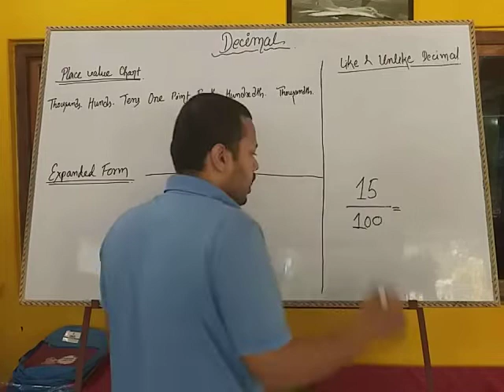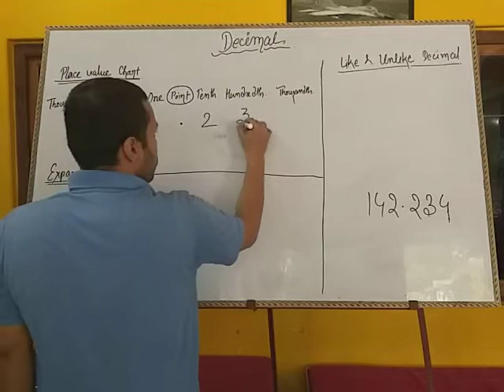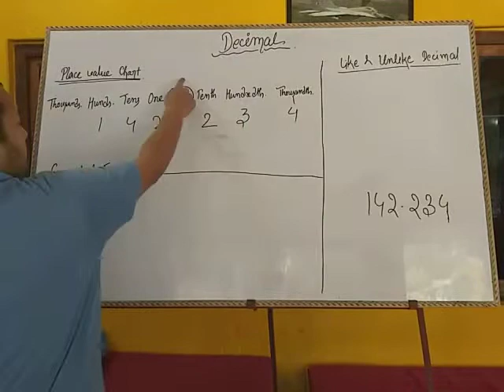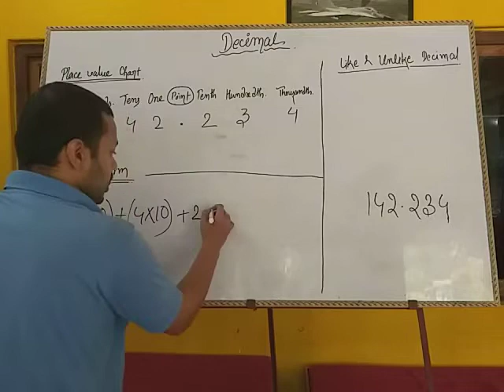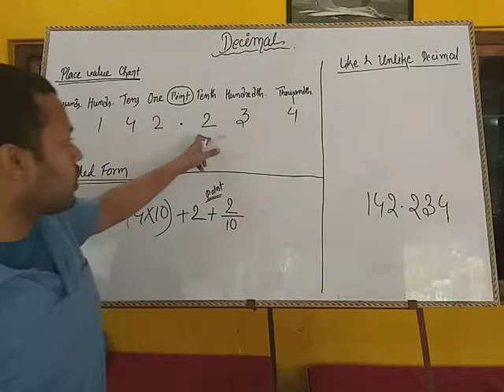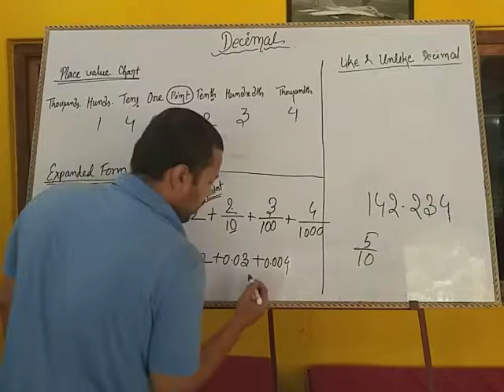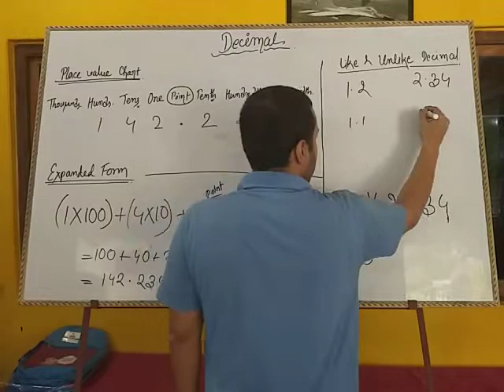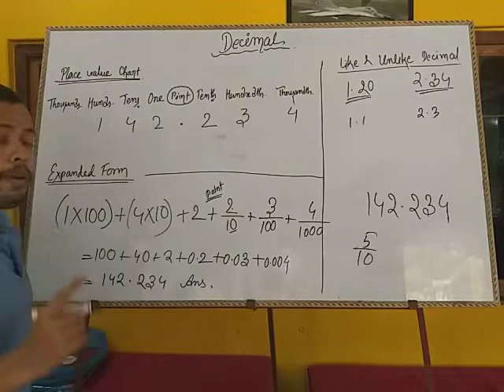GDS Maths Decimal Part II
Maths, Decimal Part-II by Abhilash Sir